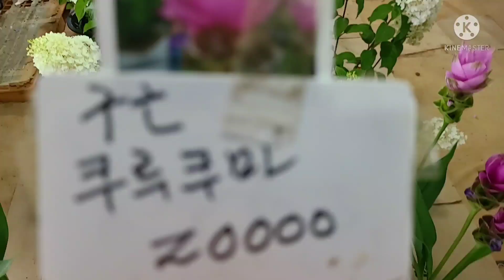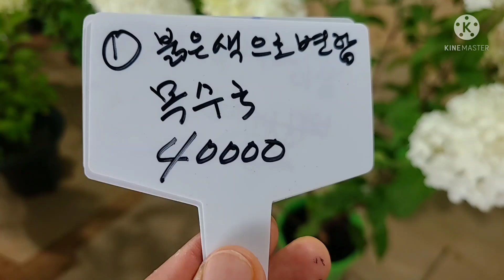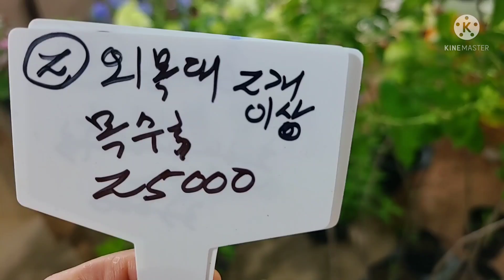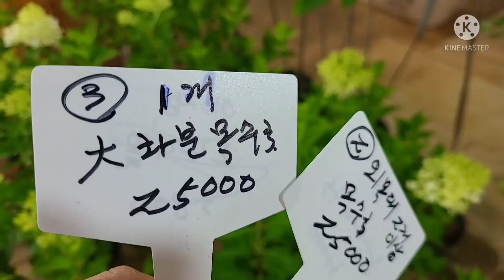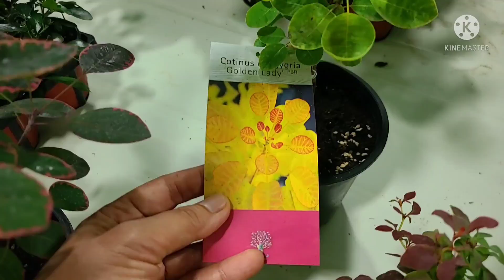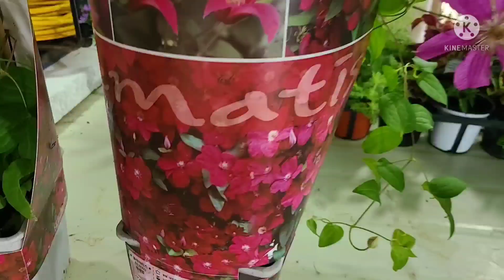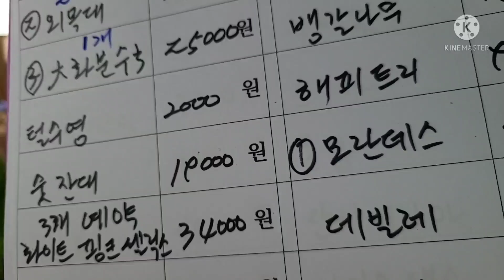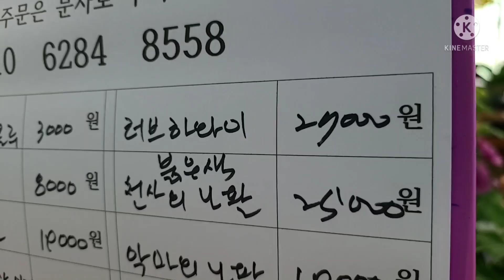여름 목수국 칼란디움 야생화 베란다화초 반려식물